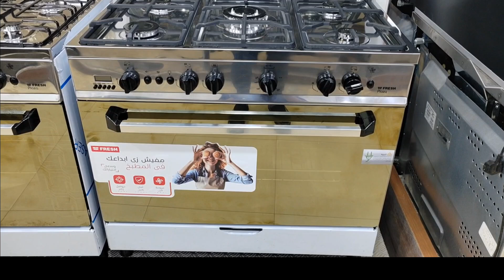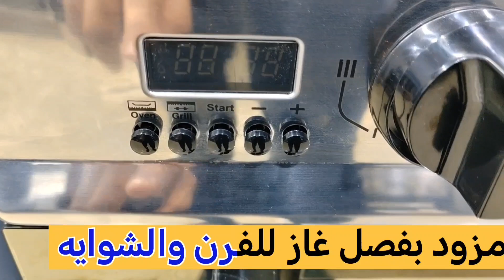استمتع بالطبخ الآمن والسريع مع بوتاجاز بلازا فصل غاز من فريش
بوتجاز بلازا فصل غاز 2023

البوتجاز أمان كامل وإشعال ذاتي

موديل 7497

البوتجاز بلكامل من الاستالس الاميع

حوامل البوتجاز من الزهر

٤ عيون مصري

وعين الوسطى إيطالي

سطح البوتاجاز مقسم ل 3 أحواض

لوحة التحكم من الاستالس بلكامل

مزود بشاشه ديجيتال لتحكم في وقت

مزود بتايمر فصل غاز للفرن والشوايه

مرو بمفتاح واحد للفرن والشوايه

. أعلى درجه للفرن 240 درجه مئويه

مزود بمروحة لتوزيع الهواء داخل الفرن

الفرن أمان كامل وإشعال ذاتي

مزود ب حافظه طعام أسفل الفرن

سعر البوتجاز حاليا شهر ١
12680
بوتجاز فريش